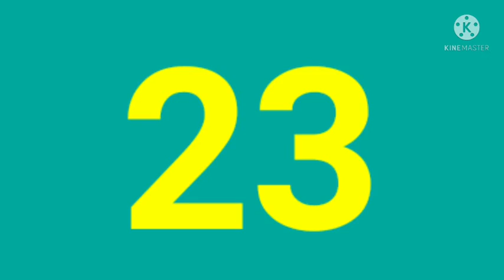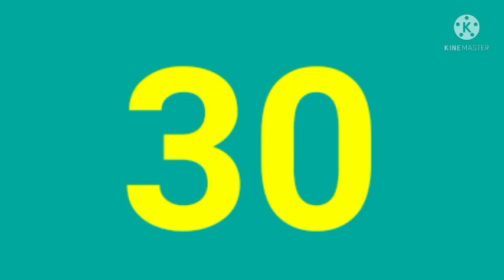How to learn 1 to 100 in with picture | 1 to 100 Baby learning, Learn 1 to 100 in English | phonics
How to learn 1 to 10 in begining with picture |  1 to 10 Baby learning, Learn 1 to 10 in English |

Hi,
about this video,
This video made for kids , learn and play

kine master se video kaise banaye
kinemaster se cartoon video kaise banaye
cartoon with kine master
abcdefghijklmnopqrstuvwxyz
atoz
aforapple
phonics song
 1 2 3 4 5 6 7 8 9
1,2,3,4,5,6,7,8,9
body mame
body name
cartoon
alphabet